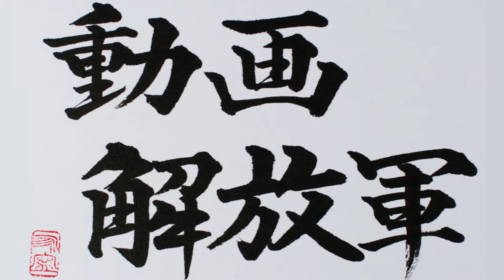[解放軍]プリンタだけでUSBメモリにiPhoneからアクセス パソコンはもう不要 EPSON EP 976A3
USBメモリで写真をもらったけど読むのにパソコンが必要？　いまは、高機能なプリンタがあれば読み込み可能です。　今はスマホ(Android/iPhone)とプリンタだけで

「じへいの動画解放軍」は

「動画で人々を解放する」
・複雑なプレゼンテーション
・分厚い紙文書
に苦しんでいる人々から、動画で開放します。

安全性

　じへいの動画解放軍は「疑わしきは使用せず」の考えを持っています
　じへいの動画解放軍は自傷行為やいじめ、差別などの動画は決して公開しません。
　全ての端末はカスペルスキーのセキュリティが導入されています。